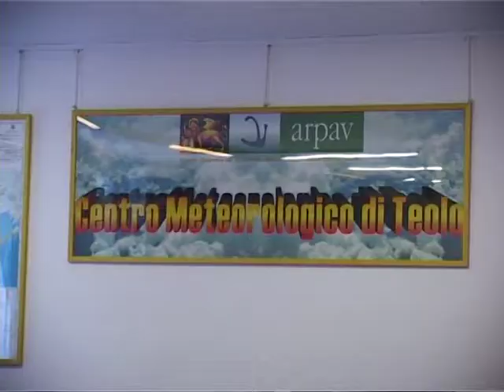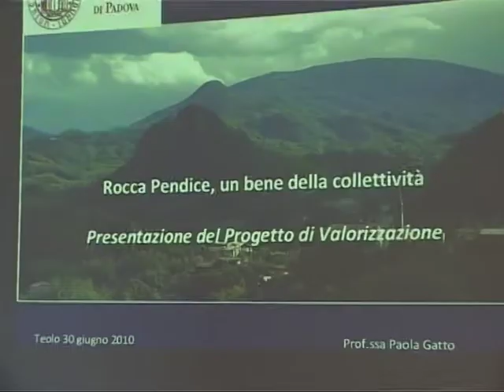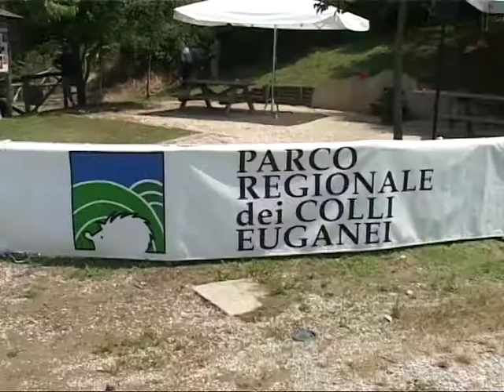ROCCA PENDICE, BENE DEL PARCO E DELLA COLLETTIVITÀ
30/06/2010
È ufficiale. Rocca Pendice entra a far parte del patrimonio naturale gestito dal Parco Regionale dei Colli Euganei. Un passo importante celebrato questa mattina con la presentazione del progetto di valorizzazione di uno dei siti tra i più significativi dei Colli Euganei, "uno scrigno ricchissimo di biodiversità" come ha sottolineato il Presidente dell'Ente Chiara Matteazzi